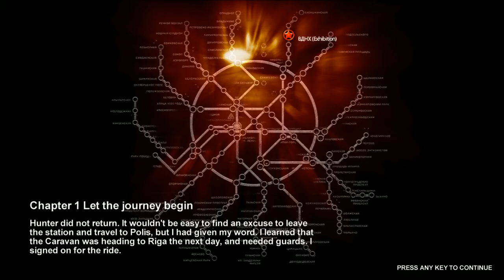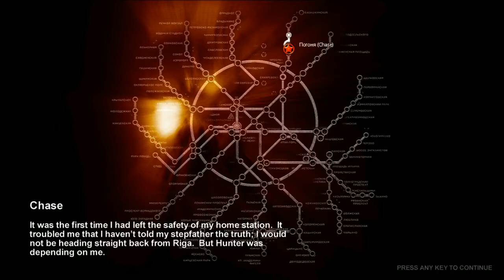Knudsen Plays - Metro 2033 - Session 1 - Part 2 / 11